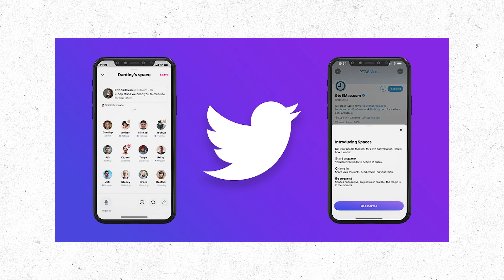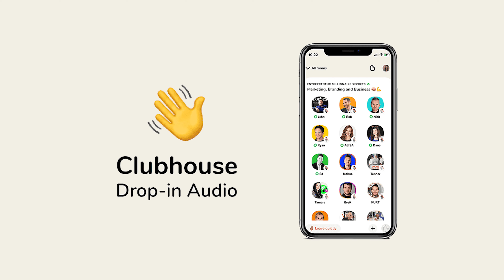Twitter Changing to X! How X will be a HUGE win for Creators...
Twitter is now changed to X! How X will affect the market, will it be a HUGE win for Creators and Entrepreneurs? We'll unpack all of that here!

👩🏼‍💻Get ALL the resources I mentioned + so many more free tools over on this episode's accompanying blog post

📢Follow Chris on all his Social Media accounts: @heycmh

Chapters:
0:00 - Welcome
1:07 - Audio and Video Content
4:29 - Payments and Banking
6:12 - Ad Share and Monetization

Come on over and join The Business Lounge's FREE Mastermind Group

💻Get My Best Work In One Place (And 30+ Business & Marketing Courses) Inside The Business Lounge's Waitlist